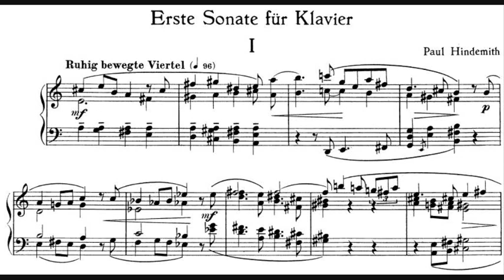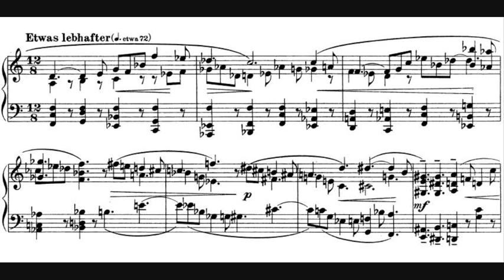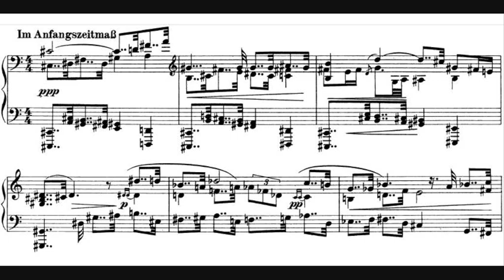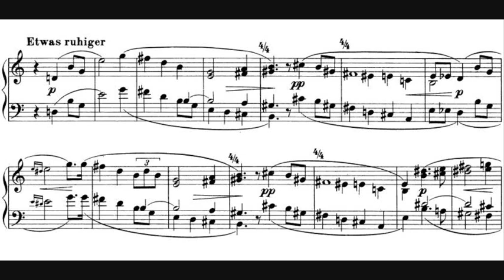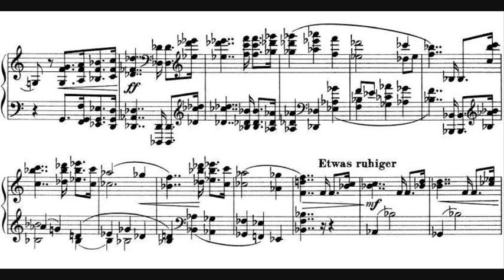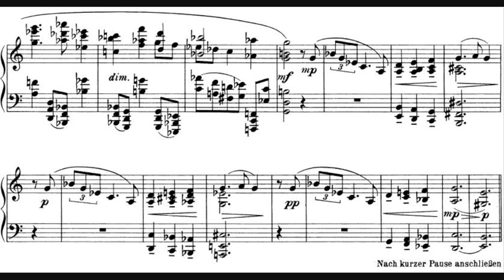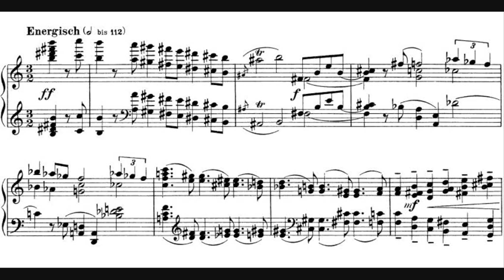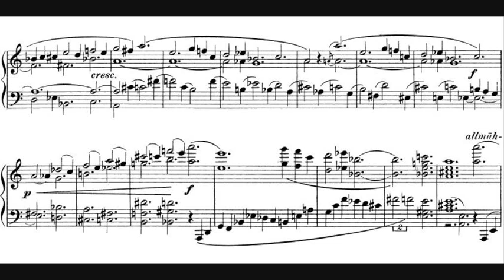Paul Hindemith - Piano Sonata No. 1 "Der Main"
- Composer: Paul Hindemith (16 November 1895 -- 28 December 1963)
- Performer: Anatoly Vedernikov
- Year of recording: 1965

Piano Sonata No. 1 in A major "Der Main", written in 1936.

00:00 - I. Ruhig bewegte Viertel
01:57 - II. Im Zeitmass eines sehr langsamen Marsches
08:56 - III. Lebhaft
14:54 - IV. Ruhig bewegte Viertel, wie im ersten Teil
16:56 - V. Lebhaft

Hindemith rarely spoke about his own music, but in a prefatory note, he credits "Der Main", a poem by the 19th-century German poet, Friedrich Hölderlin, for providing the inspiration for the First Piano Sonata. In it, the poet dreams about an idealized ancient Greece, a land once ringing with songs and dances of a happy, highly civilized people on the shores of the blue Aegean, but now in ruins, devastated by wars and oppression:

"Then wander he must
From strangers to strangers, and
The earth, free, must, alas,

Serve him as his fatherland, as long as he lives.
And when he dies - yet never shall I forget you,
However far I wander, fair River Main!, and
Your banks, so delightful.

In hospitality, proud one, you accepted me
And brightened a stranger's eye,
And quietly gliding songs
You taught me and how to live in silence."

Without being overt programme music the sonata expresses the feeling of its inspiration. The "Still hingleitende Gesänge" (quietly gliding songs) of the poem are songs of introversion and melancholy, a direct reaction to the depressing political circumstances of the time, reflected in the first and fourth movements. The second movement was originally a set of variations. The pianist Walter Gieseking , after a brief inspection of the sonata, with the second of the group, played it through to the publisher, who was delighted by both works, of which Gieseking intended to give the first performance in Germany, if political circumstances had not intervened. He was unable, however, to conceal his doubts about the meditative and complex variation movement. In its place Hindemith wrote a stirring slow march. The following movement is quick, a kind of scherzo, leading to a final fourth movement that recalls the first, a framework in arch-form.